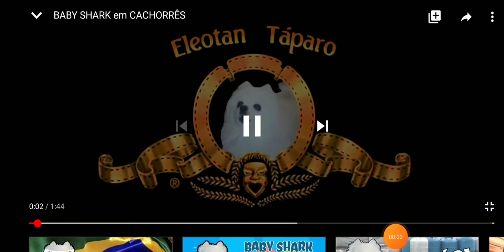Cachorro cantando baby shark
Muito legal o vídeo